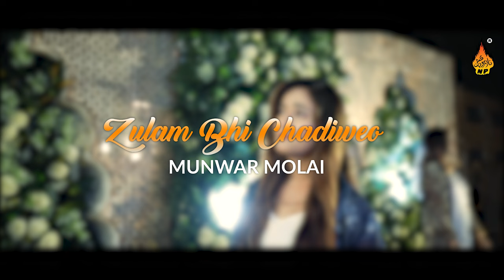ZULAM BA DISE CHADIYAM | Munwar Molai | Munwar Molai New Song 2024 | New Sindhi Song |Naz Production